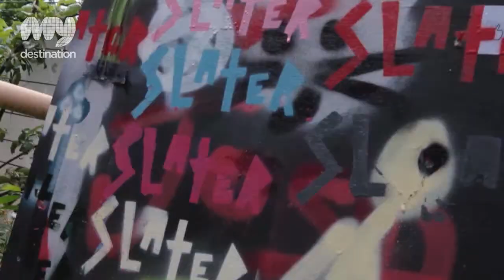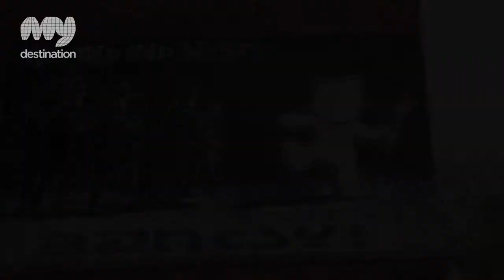Bristol Street Art Tours & Workshops 2 - Bristol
If you love Street Art and want to discover more about its' culture and history this tour is for you. Bristol has a long-standing history of Street Art and boasts work by the likes of Banksy, Inkie and 3D, with new work appearing in the city on an almost daily basis. Guided by a local expert, you will gain a fascinating insight into Bristol's Street Art community, whilst viewing numerous contemporary artworks and hearing about the history and individual style of each of the artists.

If you are feeling creative you can also take part in a LEARN Street Art workshop. The workshop is overseen by a local artist who will take you through some techniques of Street Art and graffiti painting including free-spraying, 3D lettering and stencilling before you create your own masterpiece.